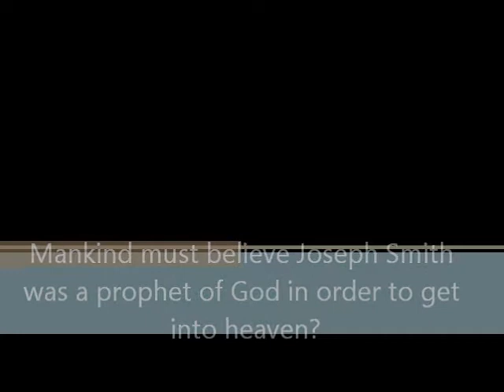Mankind must believe Joseph Smith was a prophet of